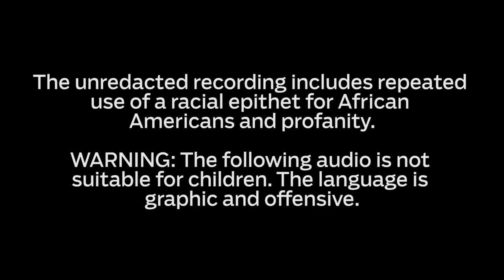Audio Recording Catches The Superintendent Of Buford City Schools Using N Word Like It's 1799!